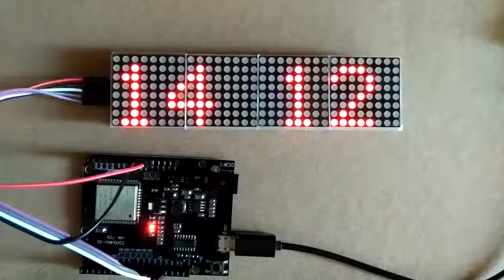Led Matrix Clock with ESP32 and 4 dot matrix modules based on MAX7219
This video shows a Clock built using ESP32 with led matrix modules (8x8). Further details can be found